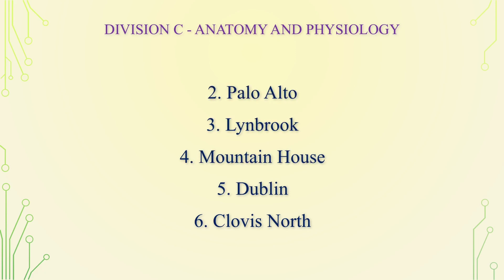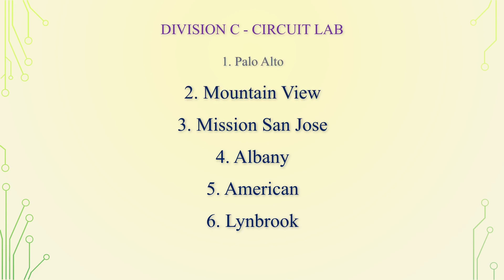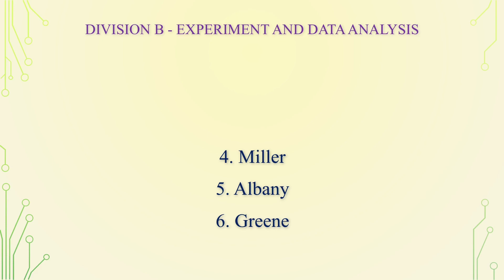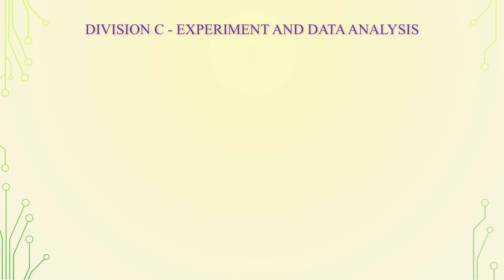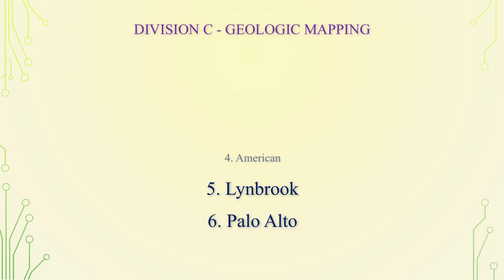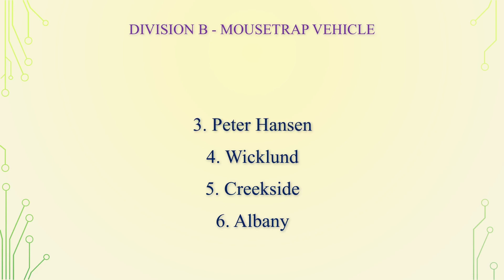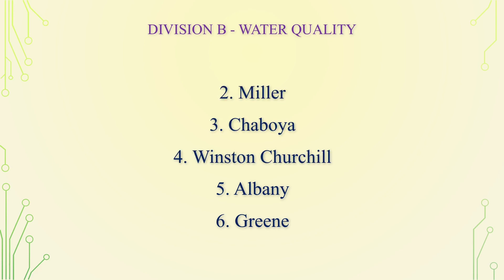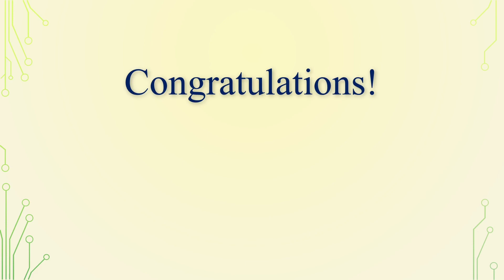2021 NorCal State Awards Ceremony